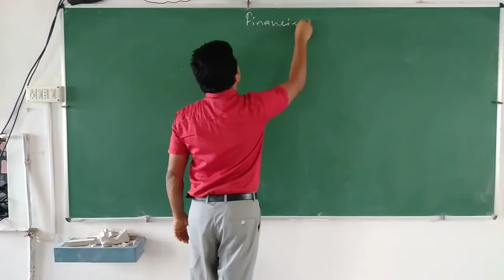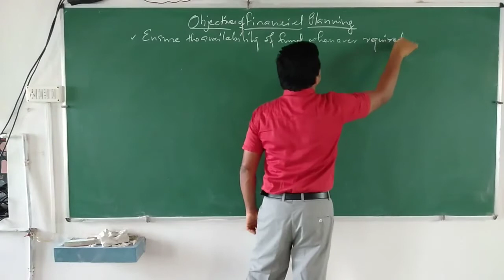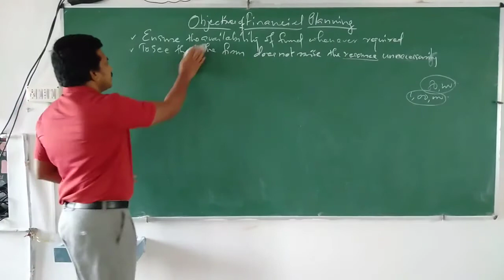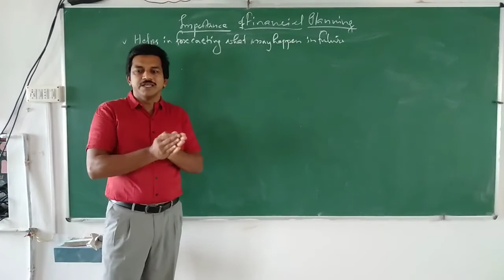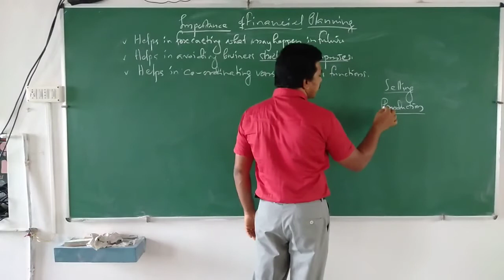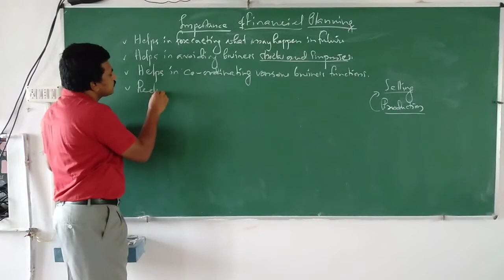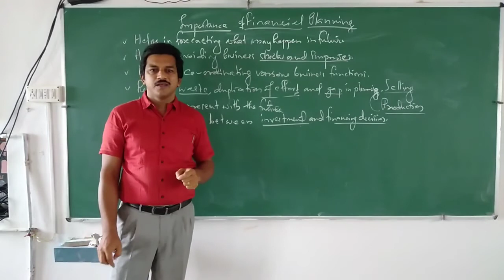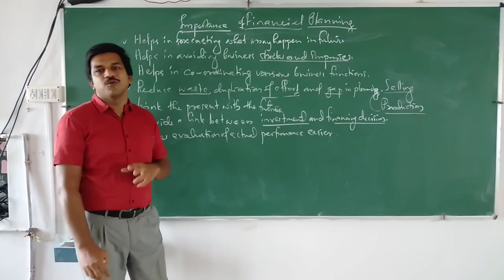Financial Planning - Concept, objectives and importance,